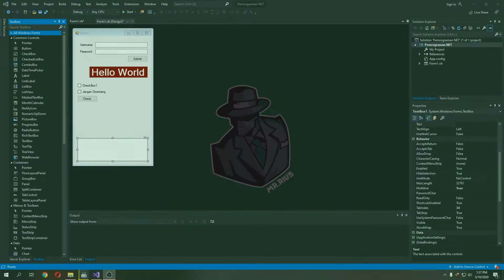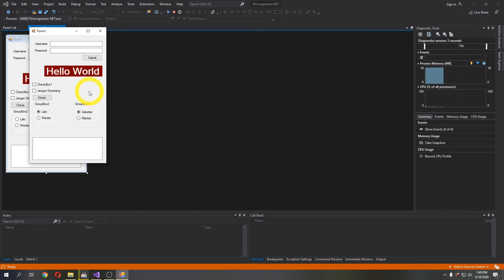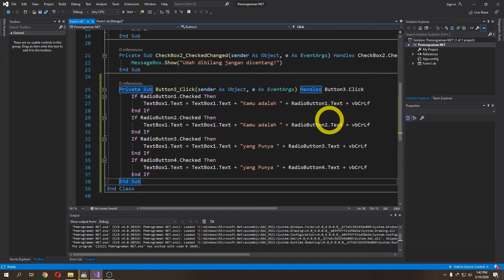RadioButton - Belajar Pemrograman .NET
Menambahkan komponen RadioButton sebagai opsi pemilihan item yang hanya bisa dipilih salah satu